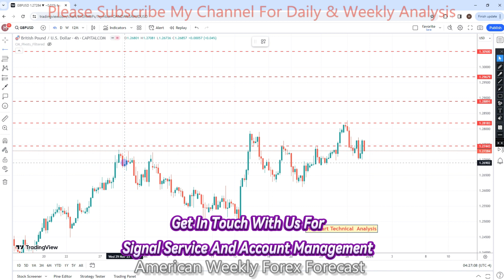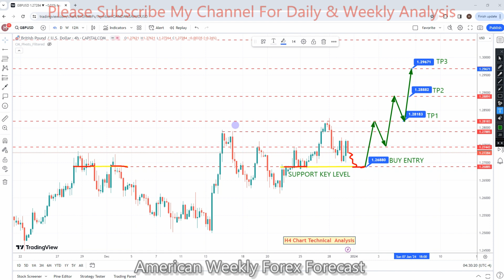GBPUSD 02 TO 05 Jan 2024 American Weekly Forex Forecast